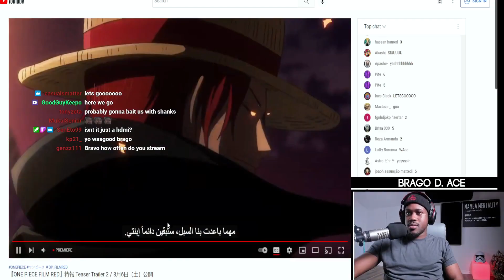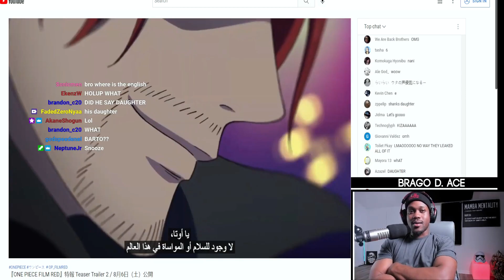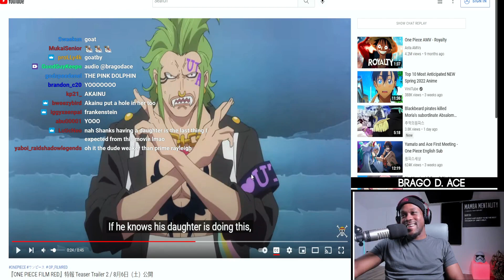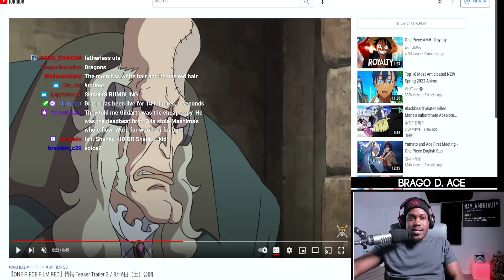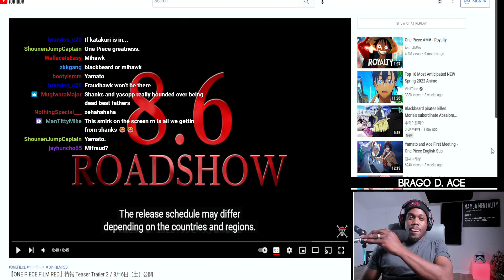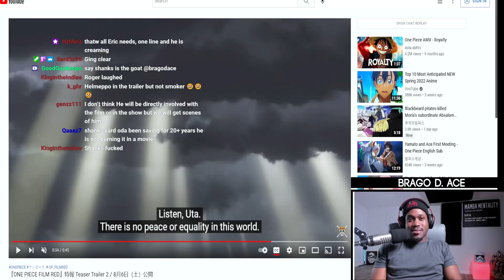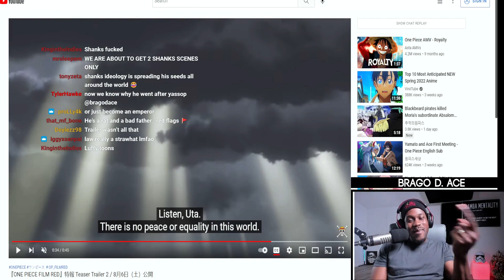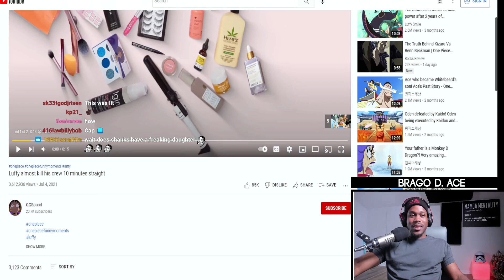BIG NEWS!!! - Oda REVEALS That Shanks Major secret in Film Red...